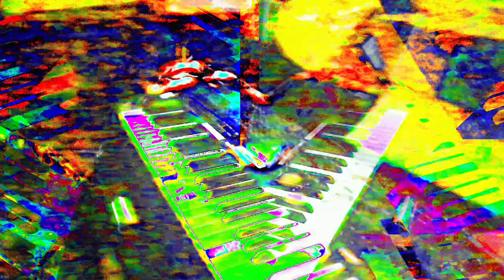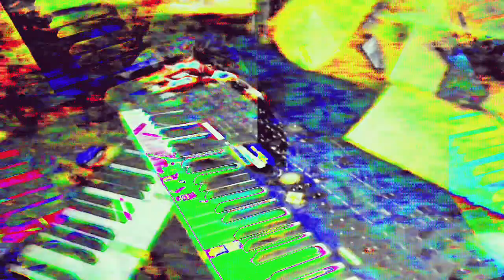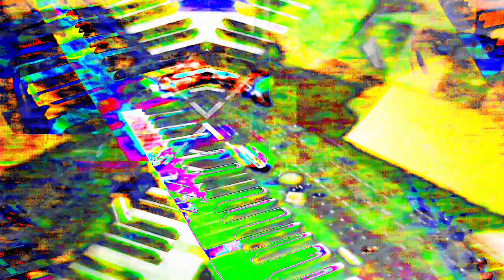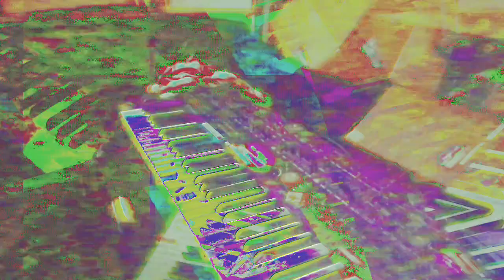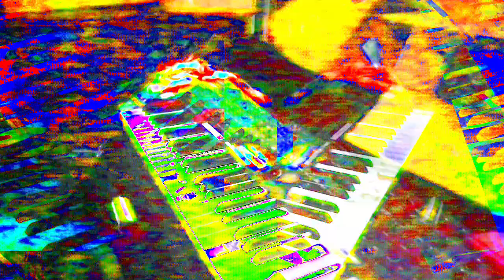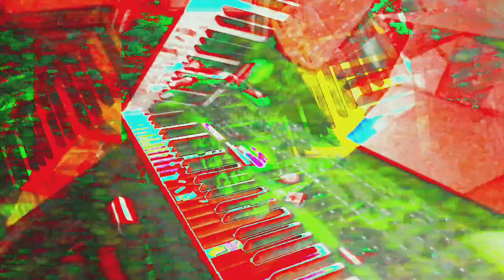Movie 24 05 31 09h31m34s